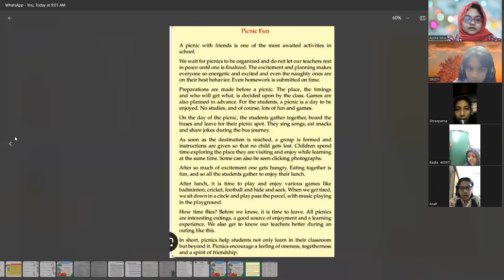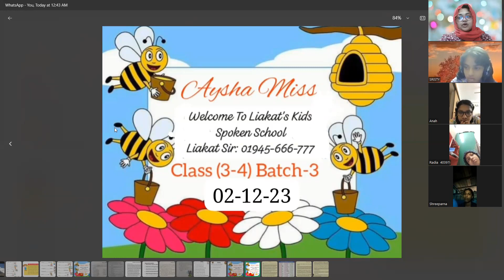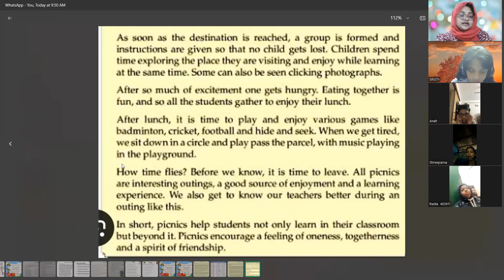Kids English Spoken(class 3-4)batch-2 ,08-12-23